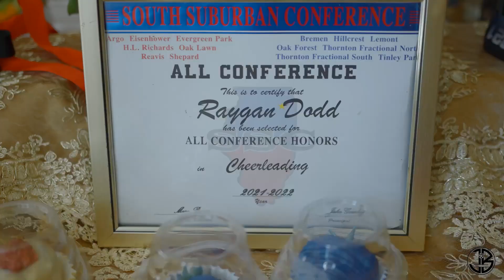Raygan & Caleb's Prom Send Off 2K23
This was a great video produced by JB Productions!